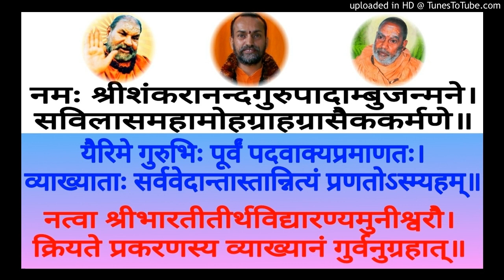Panchadashi PD 014 Swami Shantidharmananda Saraswati